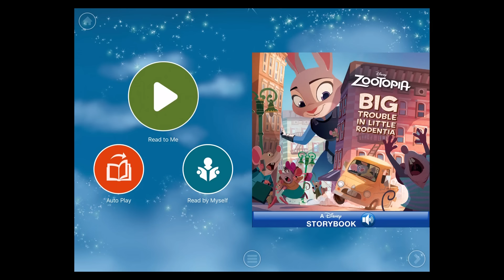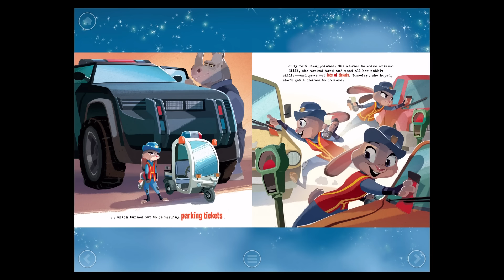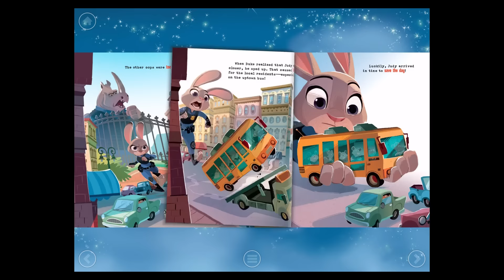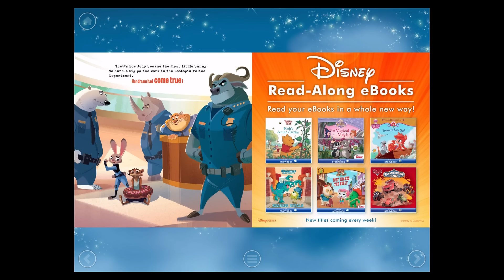Zootopia: Big Tiuble In Little Rodentia - iOS - Storybook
** You can link all your devices by connecting to iCloud or by registering/logging in with Disney ID.

Dive into hundreds of Disney adventures, starring all of your favorite characters with Disney Story Central! Everyone in the family can build their own collection of stories, themed with the characters they love and get personal recommendations selected just for them! With rewards to motivate and new stories every week, you won't believe how easy it is for your child's imagination to come to life!

~ If you're experiencing any issues reading your books after updating the Disney Story Central app, please visit the new “Book Issues” section in “Help & Guest Services.”

FEATURES:

The largest collection of Disney titles in one app! With new adventures added every week!
• Super easy for kids to find the books they want to read!
• 400+ audio-narrated Disney books, featuring beloved characters!
• Earn stars & trophies & track your progress!
• Continue to add adventures to your child's collection with Disney Book Tokens, available for purchase in the Shop.
• Starter packs for an easy way to unlock collections of their favorite stories!
• Story collections, reading progress & trophies stored across all of your devices via your Disney account!

POPULAR DISNEY CHARACTERS FEATURED IN STORIES:
• Disney Junior (Sofia the First, Doc McStuffins, Jake & the Never Land Pirates, Mickey Mouse Clubhouse)
• Disney Animation films (Frozen, Tangled, Wreck-It Ralph)
• Disney*Pixar films (Cars, Monsters University, Toy Story 3)
• Disney Favorites (Mickey Mouse, Disney Princess, Winnie the Pooh)

Disney Story Central is available via iPad, iPhone, and tablet-optimized Begin your storytelling journey easily by signing up through the app or the website.

HOW SUBSCRIPTION SERVICE WORKS
- Subscription will auto-renew unless auto-renewal is canceled at least 24 hours before the end of the current period. You may turn off auto-renewal at any time from your iTunes account settings
- 1 Month subscribers will have a 7 day free trial, 6 month subscribers will have a 1 month free trial, any unused portion of the free trial period will be forfeited when the user purchases a subscription to that publication
- Account will be charged for renewal within 24-hours prior to the end of the current period

If you’re experiencing difficulties with audio, please check the audio settings within your device to see if your device is muted.